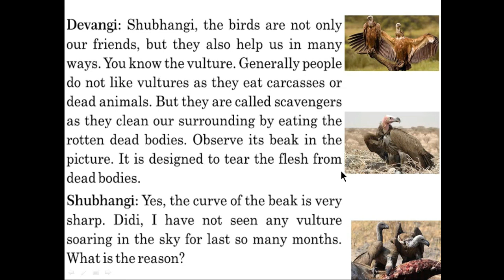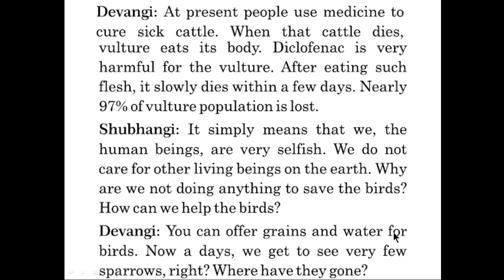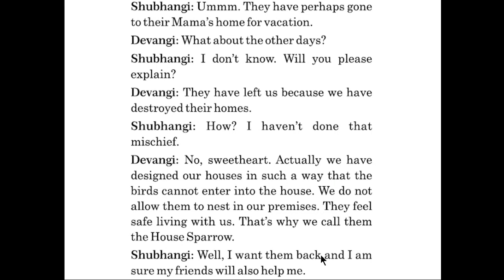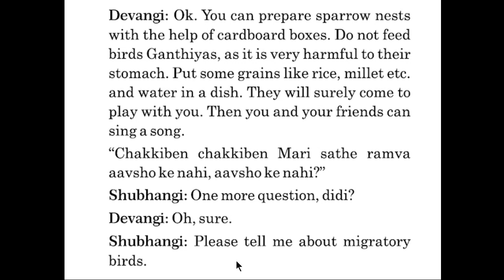Gseb std 10 gujarati medium – English Chapter 8 Our Feathered Friends Part 3 Purvanil Education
Chapter: 08

Our Feathered Friends.

Part -3

Here in this chapter you will learn lots of new things about birds like their types, life style, importance in human life etc.